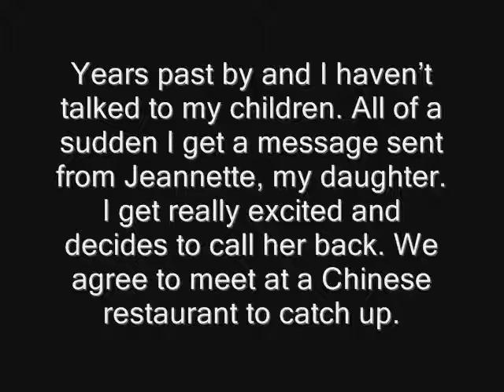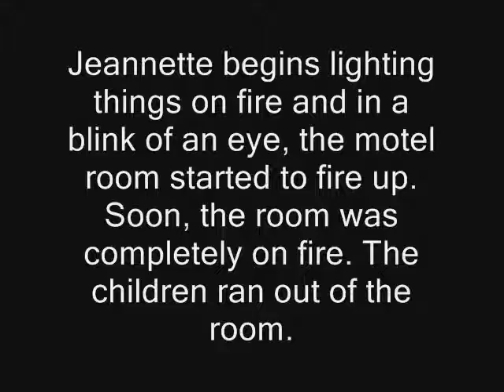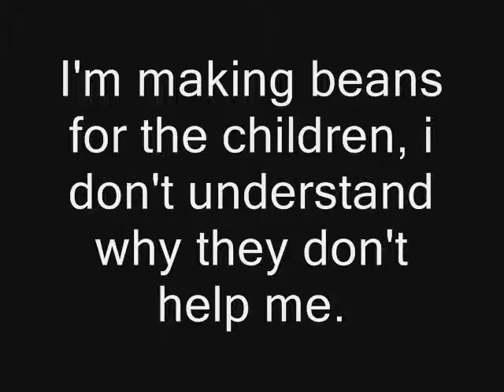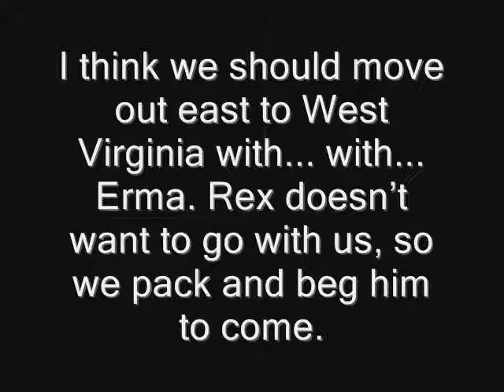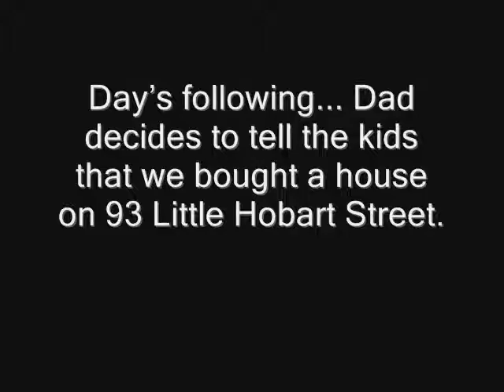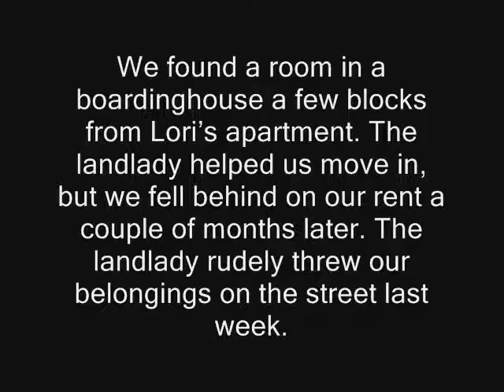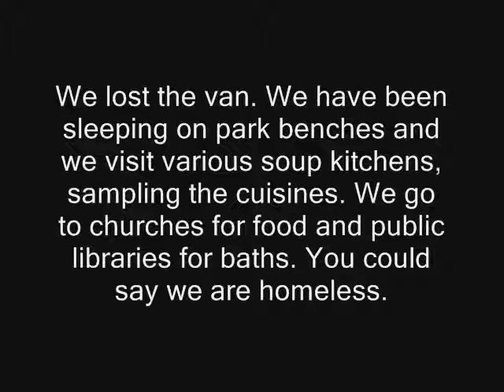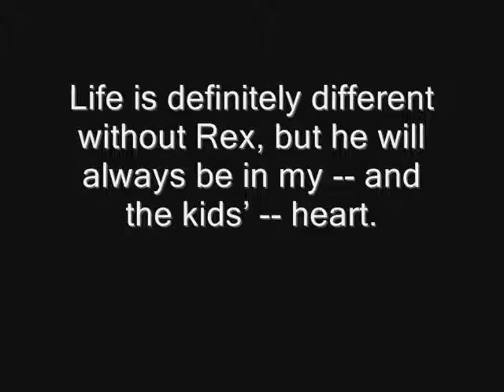Glass Castle Final Video Project-Tsuji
A summary of the Glass Castle, written by Jeannette Walls, but from her mother's perspective.